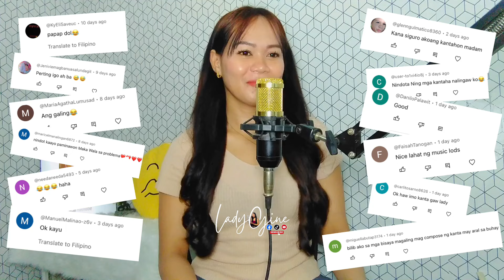"ELEKSYON" 2025 | BY LADYGINE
You're all very much appriciated and loved :^)

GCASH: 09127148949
Name: RE***E L.